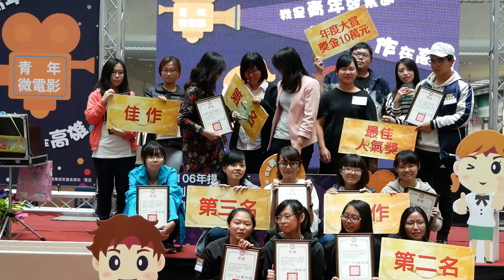民報之聲 高市勞工局「就服站形象短片徵選」頒獎：我是青年就業工 就愛工作在高雄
民報記者陳俊廷/當前世代「找工作」與選擇適合自己的工作，可也是一門學問，面對競爭者眾的社會趨勢，高市勞工局長鄭素玲力推公家就服資源不僅完全是免費，還有客製化服務」。
她說：「從撰寫履歷表、面試技巧與面試應注意事項等等，還有適性測驗，讓求職者進一步選擇適合自己的工作」。
為拉近青年朋友與公立就業服務機構的距離，高雄市政府勞工局訓練就業中心舉辦「就服站形象短片徵選成果發表活動」，共吸引全台超過200組青年朋友投入拍攝參與徵選。經網路票選及專業評選，由長榮大學大眾傳播學系「Highway團隊」，以短片「一粒米」奪得「年度大賞」，抱回10萬元獎金。
該片描述青年主角積蓄被盜領、向朋友周轉未果而走投無路，透過計程車司機協助來到就業服務站，經過就服人員協助，順利找到工作，迎接人生新轉機。片名「一粒米」象徵每個人辛苦積累的成果，希望求職者都能在這裡找到未來的道路。全片以豐沛的情感及巧妙的劇情轉折，受到評審青睞，脫穎而出。團隊成員李紹邦、陳至雙皆表示，透過本次拍片更認識豐富的公立就業服務資源，也對就服人員的親切態度留下深刻印象。
勞工局長鄭素玲表示，期盼透過本次徵選活動，讓青年在拍攝過程中，從不同角度認識就服站，親自體會就服站所帶來的效益。
訓就中心表示，本次活動共吸引全台超過200組青年朋友投入拍攝參與徵選，經網路票選及專業評選，由長榮大學大眾傳播學系「Highway團隊」，以短片「一粒米」奪得「年度大賞」，抱回10萬元獎金。